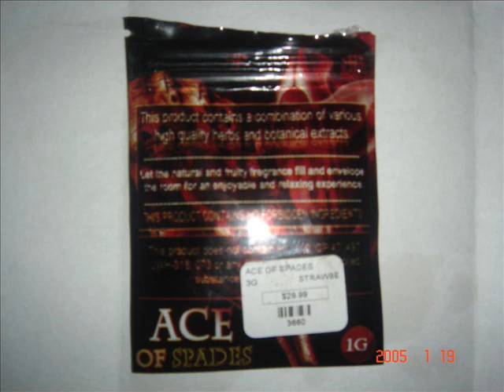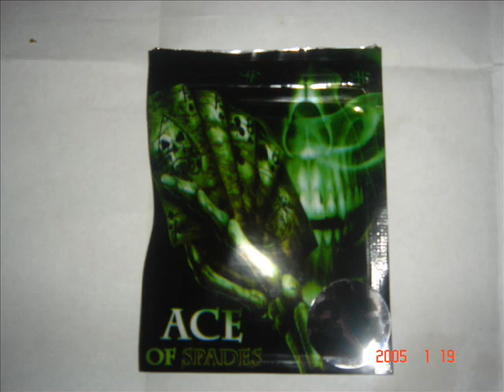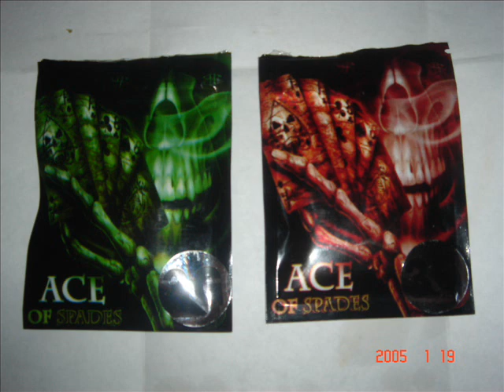herbal incense review ace of spades